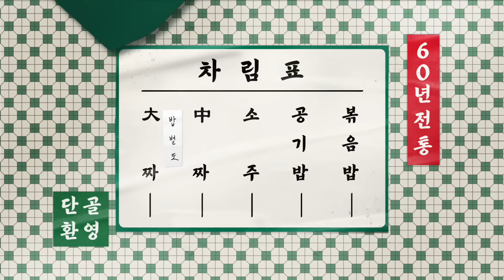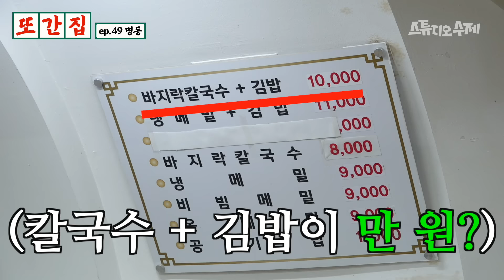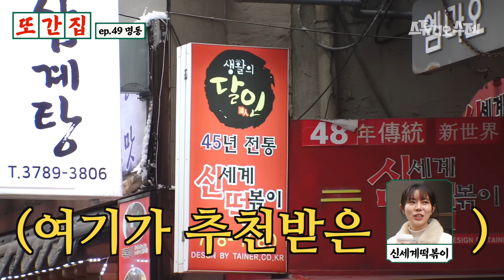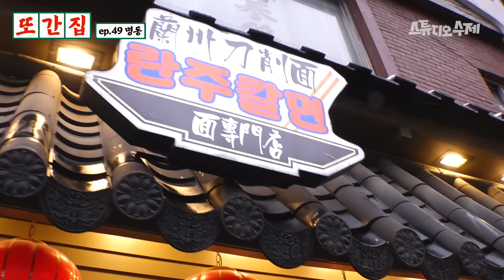대표 관광지 명동에서 역대급 1등 맛집 찾았습니다 | 또간집 EP.49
명동 직장인이 50번 간 종결 찐맛집
또간집 50화 대구 편 (4월 12일 6시 30분) 재밌는 거 올라온다

[ 또간집 선서 ]
✋🏻맛집 광고✋🏻
✋🏻맛집 비즈니스✋🏻
안 받겠습니다.

- 하지만.. 풍자가 쫌.. 많이 먹어요.. -